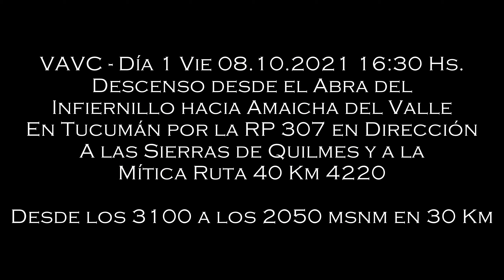VAVC - Dia 1 Descenso desde el Infiernillo a Amaichá tucumán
Camino en Bici por la Cuesta del Infiernillo por la RP 307 en Dirección a las Sierras de Quilmes, la Ruta 40 y Amichá del Valle en Tucumán